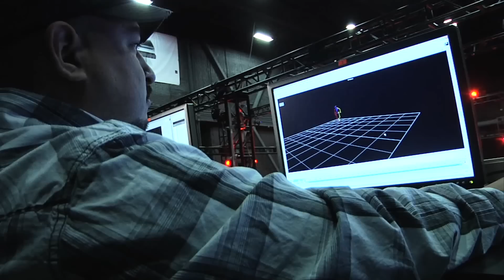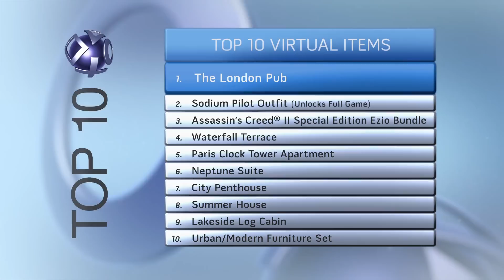PULSE 2/18 Edition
Join host Christina Lee for PULSE presented by the PlayStation®Network. This edition features a look at the drama of Heavy Rain®, the layered puzzle action of echoshift™, a nightmarish add-on to Resident Evil® 5, and the highly-anticipated release of SOCOM: U.S. Navy SEALs Fireteam Bravo 3.  We also take a look at the top virtual items in PlayStation®Home and the latest video releases including The Informant! and Law Abiding Citizen.